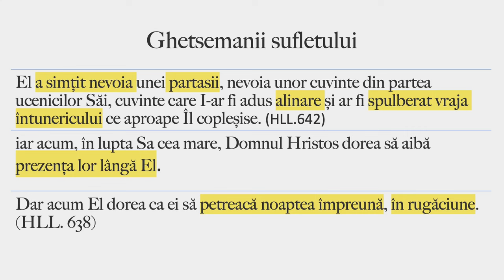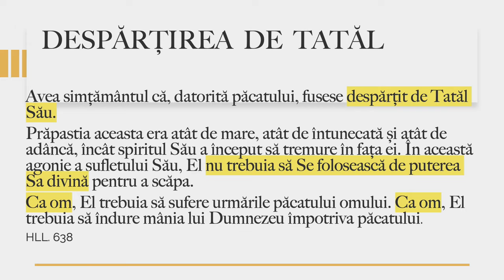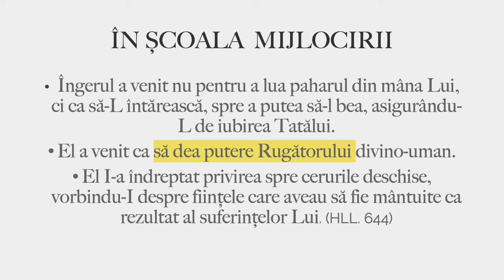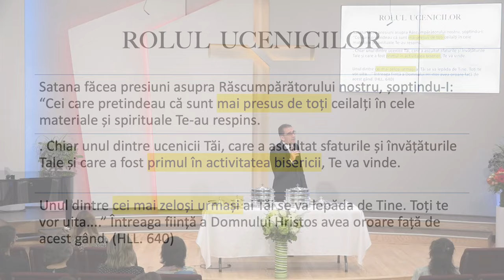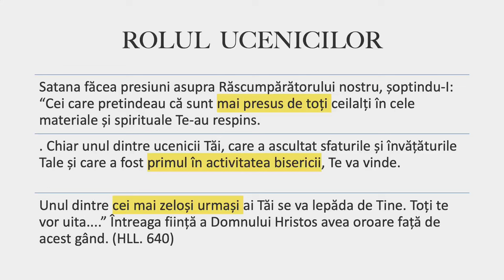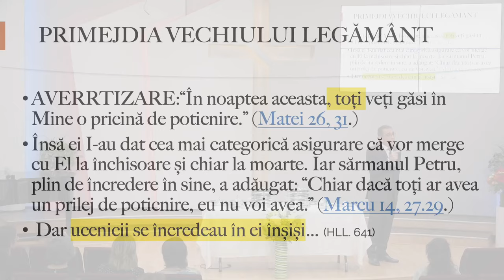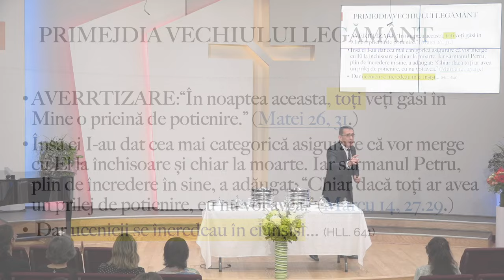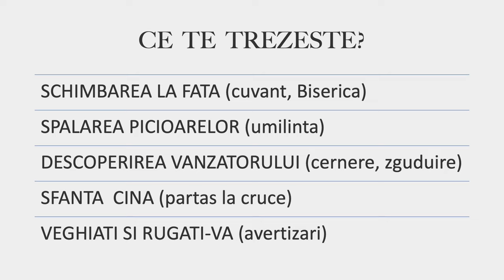Valentin Dănăiață - Ce te trezește?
Biserica ASZ Loma Linda, California - mesaj de încurajare și zidire spirituală, rostit de pastorul Valentin Dănăiață, în data de 5 octombrie 2024. Predici pentru vremuri grele